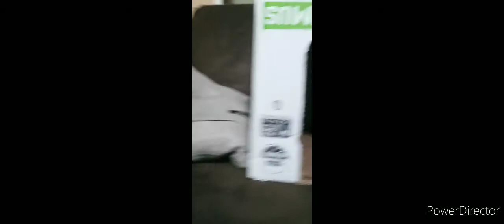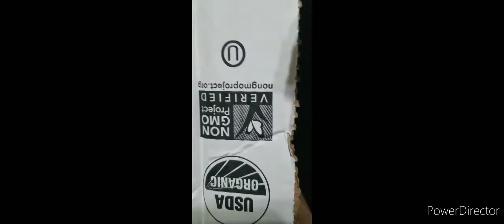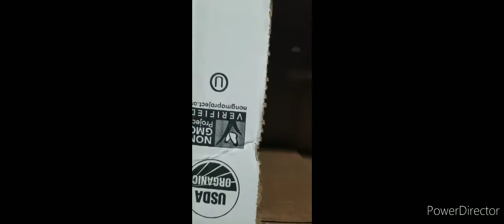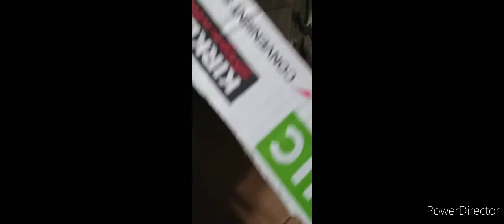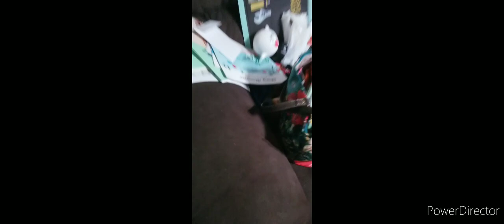Super Wilson Adventure Part 1: The Beginnings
Let's a go guuuuyyyyyyyssssss